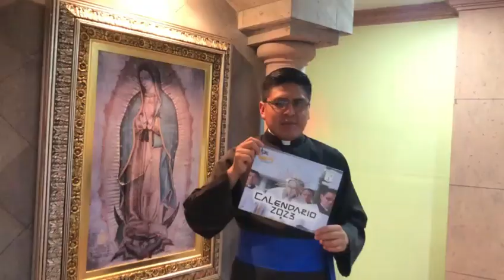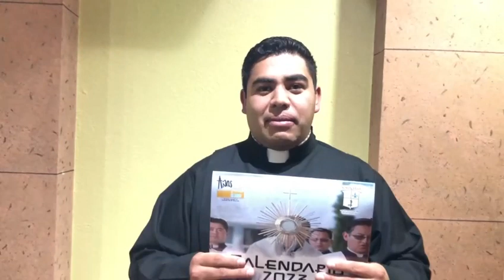Venta de calendario 2023 ¡¡¡Apoya a tu seminario!!!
Nuestro seminario ofrece a nuestra comunidad diocesana el calendario 2023, con una oración para cada mes, así como las fechas más importantes de nuestra fe católica y las fiestas de las parroquias, rectorías y santuarios de nuestra Diócesis. ¡¡¡No te quedes sin el tuyo y apoya a tu seminario!!!.